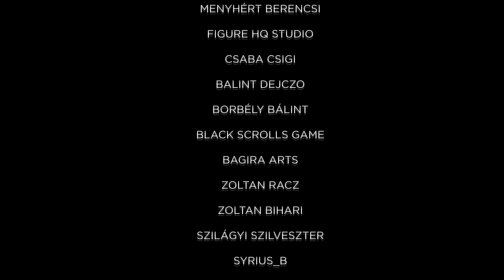Stephen King sorozat - Az (1990)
A csatornák mélyéről kapaszkodik fel... Ártatlan gyermekekre vadászik... Pontosan tudja, hogy mitől lesz úrrá rajtunk a jeges rémület, és mindig a nyomunkban van... Valami, az emberi értelmet meghaladó sötét erő övezi Pennywise, a bohóc kedves figuráját, aki harminc évenként felébred álmából, hogy halálra rémissze a kis új angliai város, Derry lakóit. Hét gyereknek azonban sikerül legyőznie a gonoszt, de ő pontosan harminc év múlva visszatér, hogy bosszút álljon. A megmagyarázhatatlan félelem átértelmezi a valóságot, és életre kelti hetük legvadabb rémálmait.

Harry Anderson
Richard Tozier
Dennis Christopher
Eddie Kaspbrak
 Annette O'Toole
Beverly Marsh Rogan
 Richard Masur
Stanley Uris
 Tim Reid
Michael Hanlon
 John Ritter
Benjamin Hascom
 Richard Thomas
 Jonathan Brandis
William Denbrough
 Tim Curry
Robert Gray/Pennywise, táncoló bohóc/Az
Alkotók
Vágó:
Robert F. Shugrue
David Blangsted
Látványtervező:
Douglas Higgins
Executive Producer:
Allen S. Epstein
Jim Green
Zene:
Richard Bellis
Díszlettervező:
Sandy Arthur
Operatőr:
Richard Leiterman
Forgatókönyvíró:
Lawrence D. Cohen
Tommy Lee Wallace
Író:
Stephen King
Rendező:
Tommy Lee Wallace